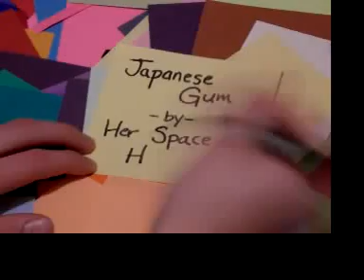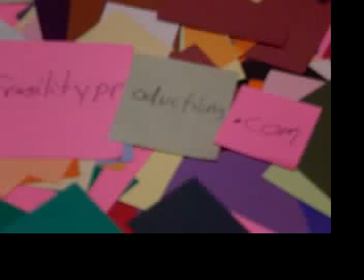Her Space Holiday - Japanese Gum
Unofficial video for Japanese Gum by Her Space Holiday. Created by Kyle Wallace and Colt Kegley. Fragility Productions is no longer around.

Thanks,
Kyle Wallace